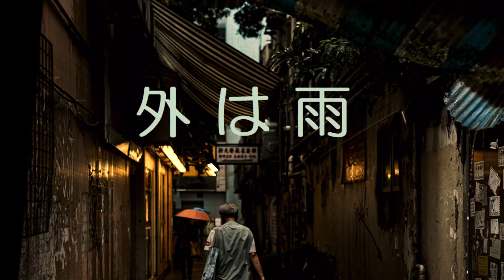「外は雨」 by todorokigentaro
自動作曲システム ORPHEUS　使用